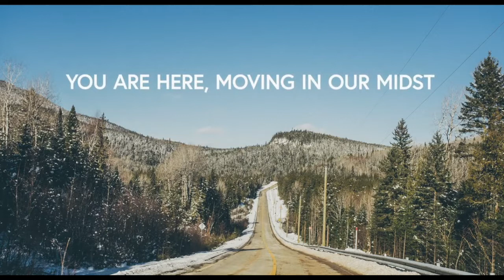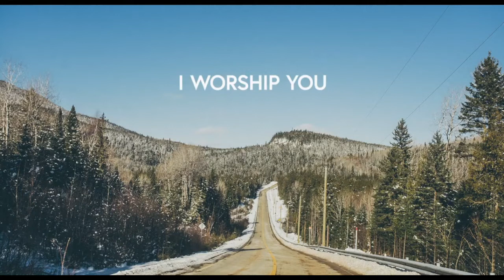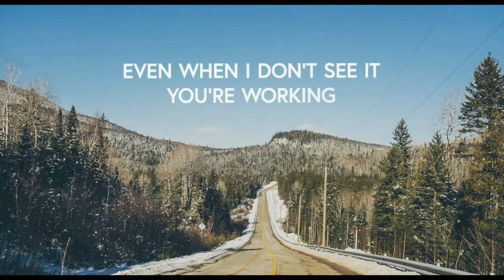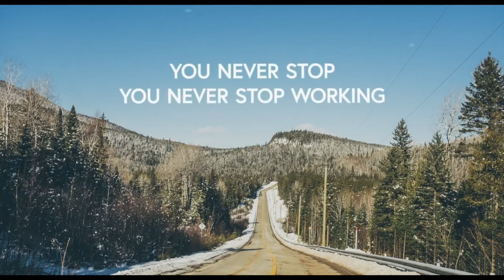faith:PERSUADED - Sunday 24th May 2020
Good evening everybody!